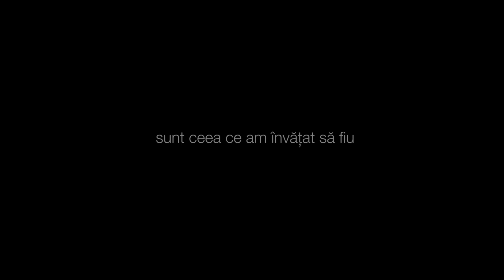Sunt ceea ce am invatat sa fiu - trailer